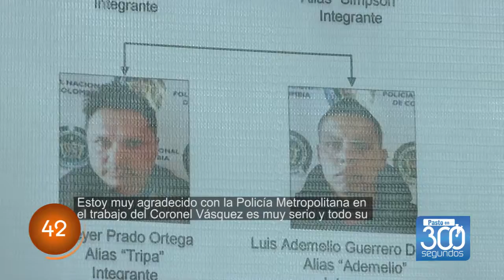PASTO EN 300 SEGUNDOS - 08 NOVIEMBRE 2017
- MANDATARIO LOCAL OBTUVO LA DISTINCIÓN “ALCALDE SOLIDARIO E INCLUYENTE DE LA REGIÓN ANDINA DE COLOMBIA 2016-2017”.
- DESARTICULADAS DOS BANDAS CRIMINALES DEDICADAS AL HURTO Y MICROTRAFICO EN EL CENTRO DE LA CIUDAD.